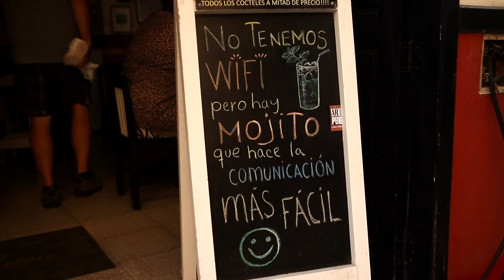CHILLIN' ON BEACH IN CUBA AND EXPLORING OLD HAVANA!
One our second day in Cuba, we travel out to nearby beaches and explore Old Havana and classic cars after a rain storm.

epi_435

Next trip to Cuba will definitely feature Varadero! Can't wait to go back and spend time with the Cuban people.